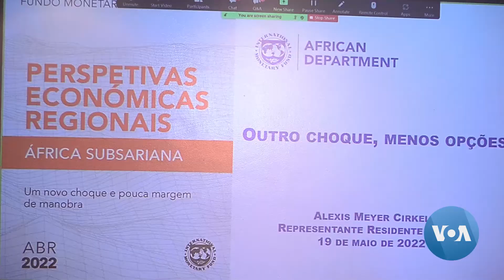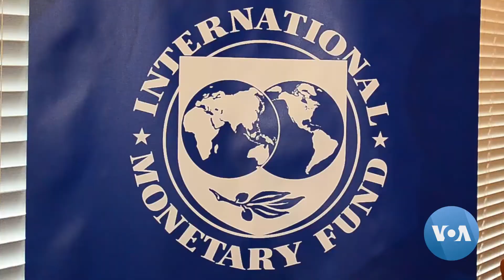Perspectivas Económicas do FMI para Moçambique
A economia moçambicana poderá continuar a registar perspectivas de crescimento, apesar do impacto do conflito entre a Rússia e a Ucrânia, os ataques terroristas em Cabo Delgado e a COVID-19. Até 2024 o país poderá registar um crescimento entre 3.8% e 5%, segundo o representante do FMI em Moçambique.